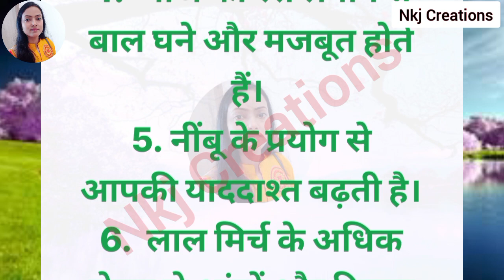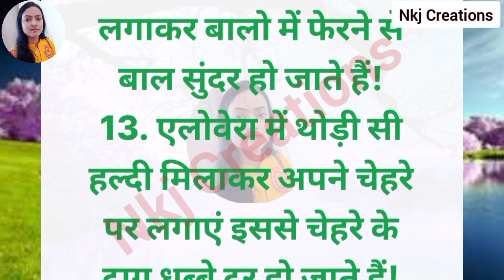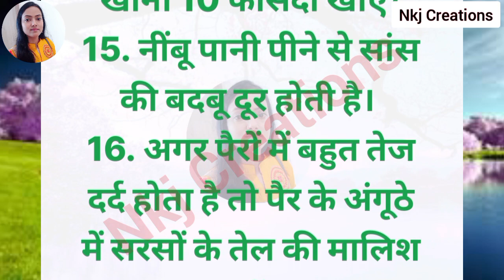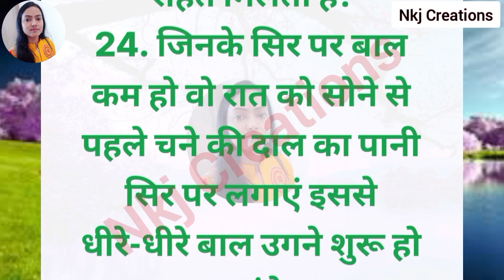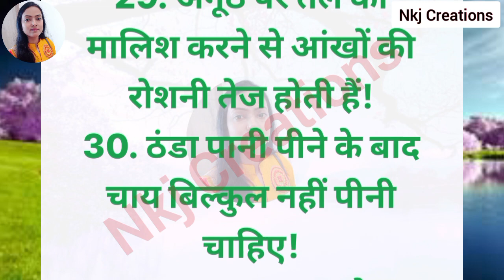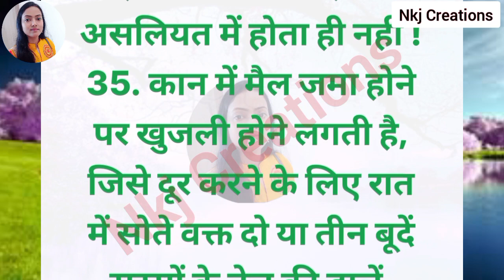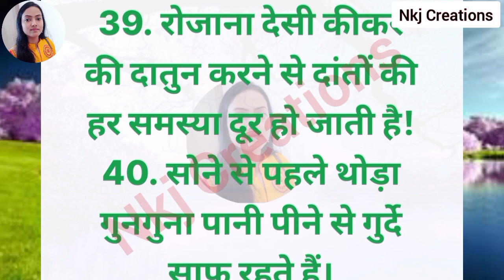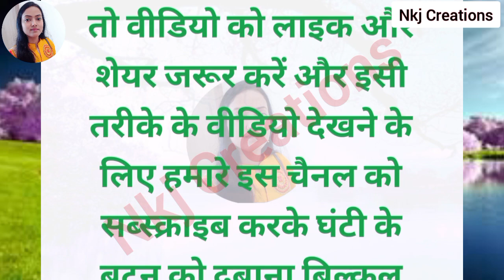ध्यान रखने योग्य 43 जरूरी बाते Lessonable quotes Viral Kitchen Tips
Story
Motivational story
Lessonable story
gharelu upaye
gharelu nuskhe
lessonable story
health tips
acche vichar
kitchen tips
hindi kahaniyan
gharelu thought
motivational thoughts
ayurvedic tips
shorts story
stories in hindi
gharelu tips
kitchen tips in hindi
healthy lifestyle
good health habits
thought & quotes